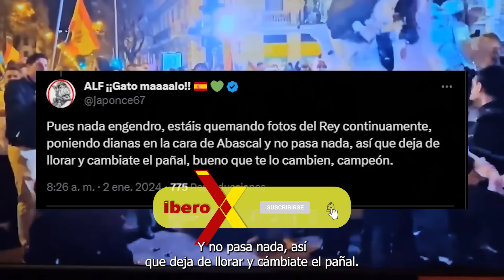LINCHAN a Echenique por CRITICAR el muñeco de Sánchez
Como era de esperar la izquierda española está llorando por todos los medios de comunicación y redes sociales por la piñata que colgaron de Pedro Sánchez en Ferraz este fin de año.

Por supuesto, Pablo Echenique, el podemita desterrado ha victimizado en su cuenta de twitter. Pero lo ha hecho con una pregunta y claro, la respuest aha sido muy sencilla de responder.

La pregunta tiene fácil respuesta, antes de mostrarte la somanta de palos que le ha caido en Twitter, prueba a responder en comentarios a la pregunta. A ver si piensas igual que la mayoría de españoles que han respondido a su publicación.